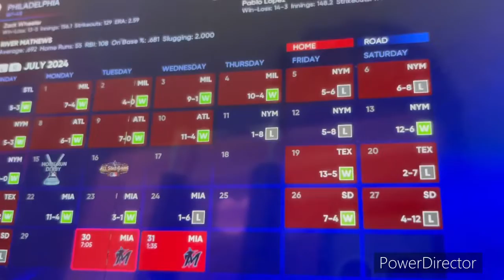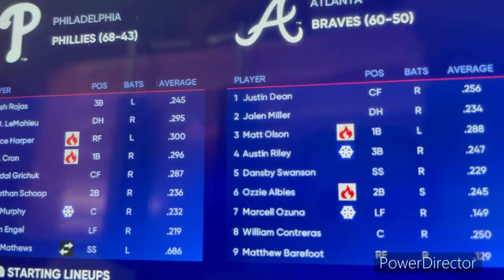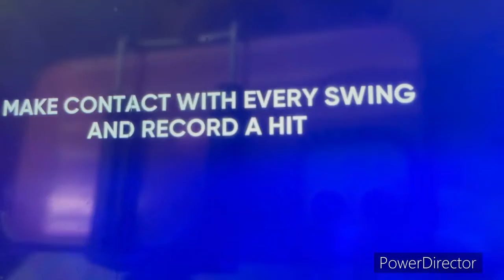MLB The show 22- The journey of River Mathews as Baseball player part 17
Hey it Masteryhi Gaming that play The Sims 4, The Sims 3 and The Sims 2. Also play app games, MLB The show 22 and PSVita Games. Coming soon PS4 Games.

Here is another part of MLB The show 22